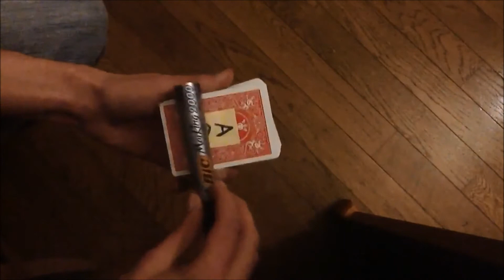Marker - A&T Magic Shop